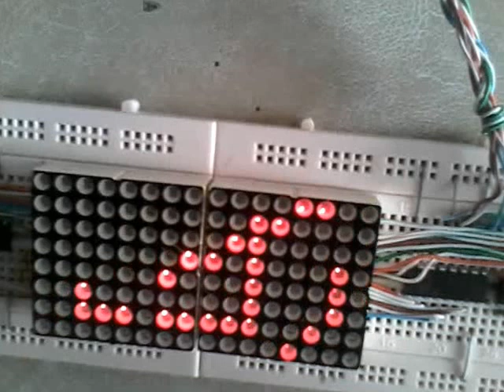EID Mubarak 2012 in URDU on 16x8 LED Dot-Matrix Display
Another little message for the day's celebrations... EID GREETINGS to ALL MUSLIMs and especially PAKISTANIs.